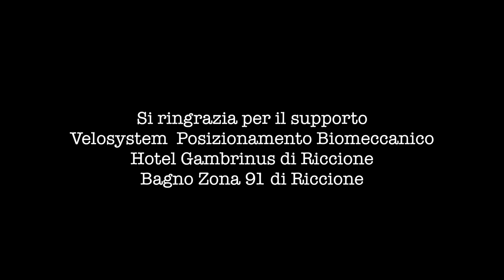Bikipedia 2017 - Il fuoriclasse invano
a cura del Ministero della Pubblica Istruzione della Repubblica delle Biciclette, trasmettiamo...

Bikipedia story - Il fuoriclasse invano
con Davide Cassani, Marco Pastonesi e la classe di Bikipedia

soggetto di Guido Foddis
regia di Graziano Guastella